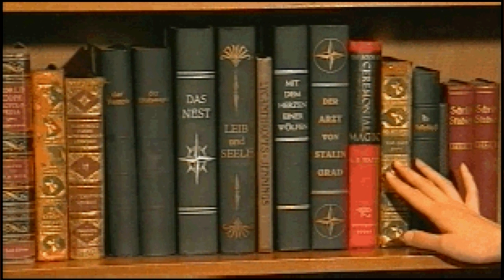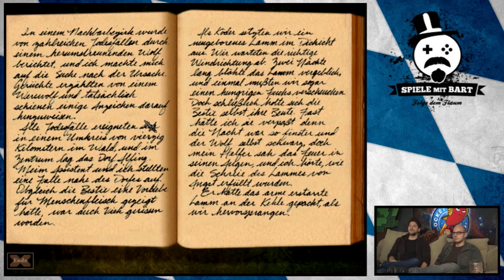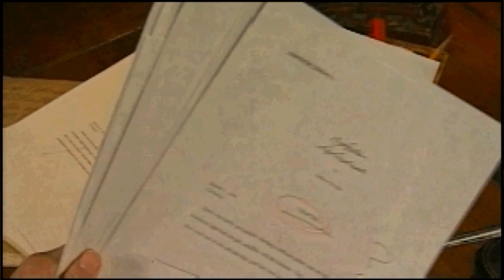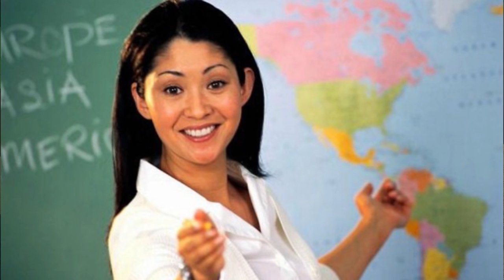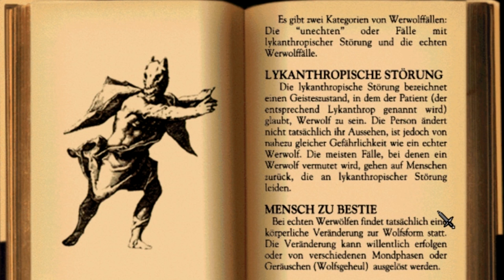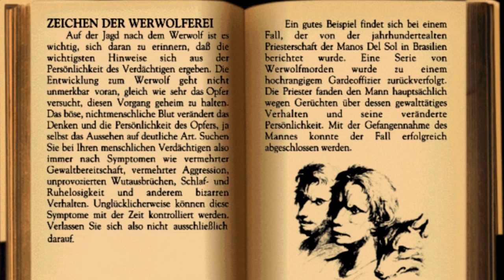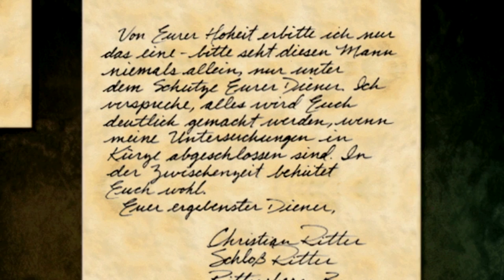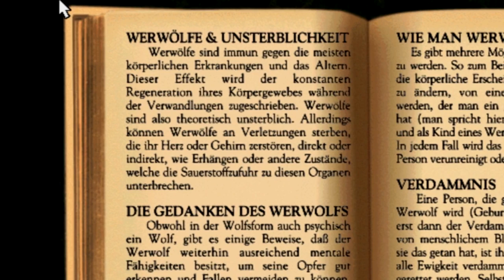[8] Spiele mit Bart | Gabriel Knight II mit Simon und Gregor | 08.11.2015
Spiele die so alt sind, dass manch einer das Kind von diesem Titel sein könnte. Oldies sind aber nicht immer Goldies. Und wer glaubt, dass die Spiele Reihe "Gabriel Knight II" doch hochwertig ist, der sollte sich diese Folge von Spiele mit Bart zu Gemüte führen.